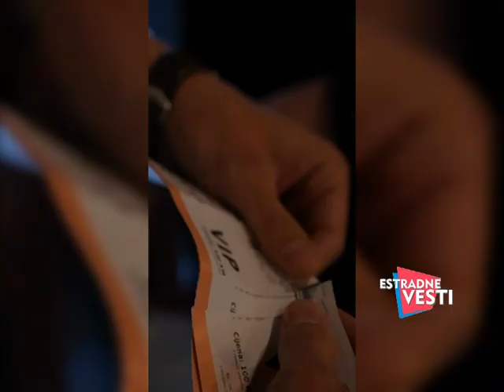Estradne vesti - 26. April - (TvDmSat 2024)